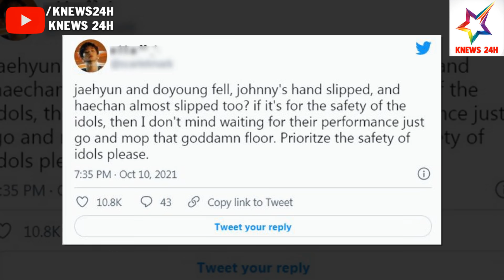Jennie Khoe Bộ Ảnh Ở Paris; MLD Bị Tòa Án Yêu Cầu Bồi Thường Cho Daisy (Cựu Thành Viên MOMOLAND)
Jennie Khoe Bộ Ảnh Ở Paris; MLD Bị Tòa Án Yêu Cầu Bồi Thường Cho Daisy (Cựu Thành Viên MOMOLAND) | KNEWS 24H